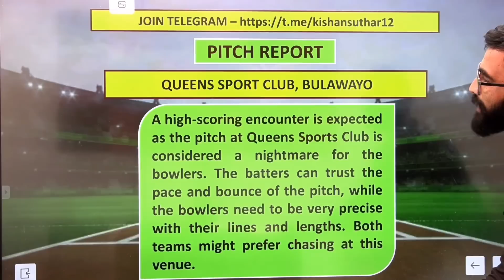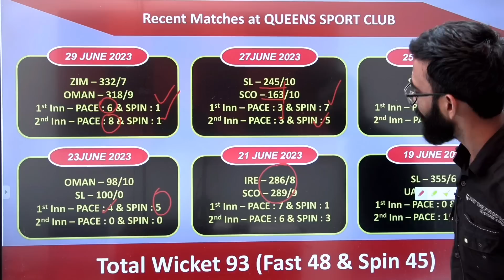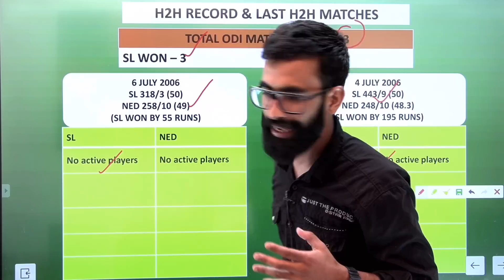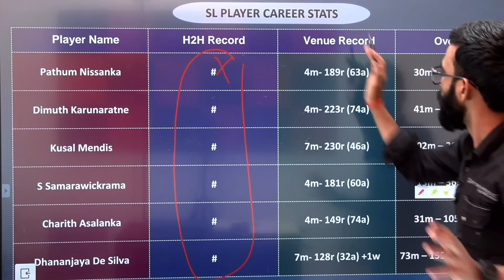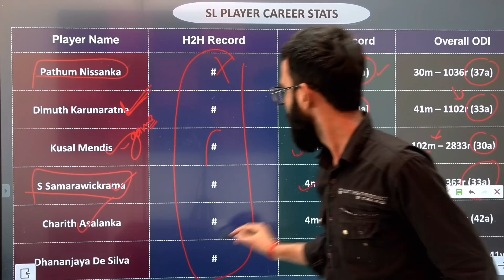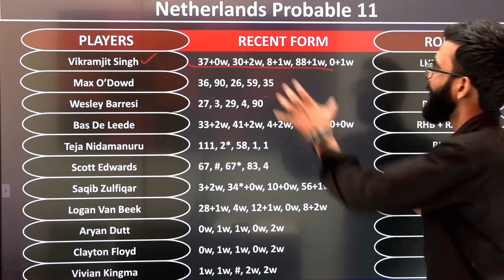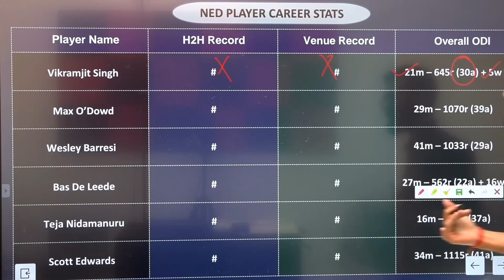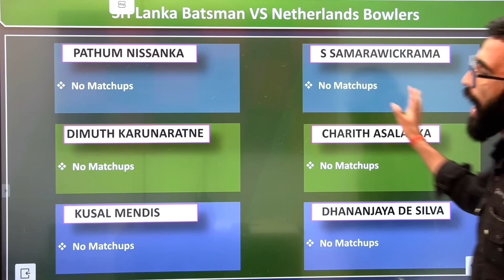SL vs NED Dream11 | SL vs NED Dream11 Prediction | SL vs NED Dream11 Team | Srilanka vs Netherland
SL vs NED Dream11
SL vs NED dream11 prediction
SL vs NED dream11 team
SL vs NED dream11 team today match
SL vs NED dream11 team today
SL vs NED dream11 today
SL vs NED today match dream11 team
SL vs NED team today
SL vs NED 2023
SL vs NED 2023 odi
SL vs NED odi 2023
SL vs NED odi today
SL vs NED match prediction
SL vs NED Prediction
SL vs NED prediction today
SL vs NED today dream11
dream11
dream11 team
dream11 prediction
dream11 today
fantasy team
fantasy buzz
fantasy sports
dream11 today team
dream11 app
cric11 forecast
cricinformer
stats guru jI
fantasy counsel
somesh thakre
kumar508
peeyush sharma
fantasy cricket team fantasy cricket expert
 fantasy cricket guru
dream11 tips
dream11 tricks
dream11 winner
dream11 free teams dream11 small league team dream11 hacked dream11 fake,dream11 fraud dream11 withdrawal dream11 winners cricket live cricket highlights cricket videos cricket match cricket shorts cricket prediction ipl ipl 2023 ipl news ipl live jol 2023 live ipl highlights ipl 2023 highlights ipl live match today

MyMaster11 is considered as a “Game of Skill.” The game of skills can be defined as a game wherein the skills of the individuals participating in any online fantasy sports gaming play a dominant role rather than the mere luck of the individuals. The individuals in game of skills use their knowledge, skills, training and attention for participation and winning.

Online fantasy sports gaming is considered to be a legal practice around the world with certain states being an exception. Online fantasy sports gaming is entirely based on the concept of Game of Skills, wherein the users form their own teams and are allocated points on the basis of on-field performance of their chosen players.

ALIGNMENT WITH THE INDIAN LAWS

The game of skills such as the online fantasy sports gaming are considered to be legal all over India. expect certain states such as Sikkim, Assam, Odisha, Telangana, Nagaland and Andhra Pradesh. The Public Gambling Act, 1867

(“PGA, 1867”) is recognized as the primary legality driving the prevalence of gambling in India.